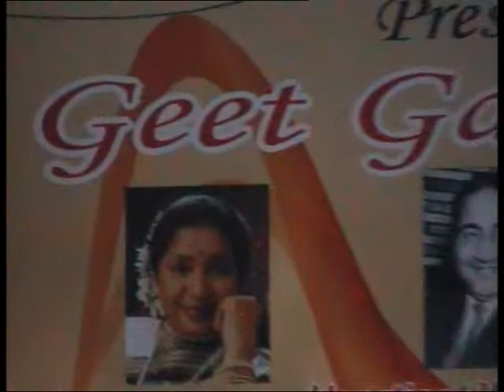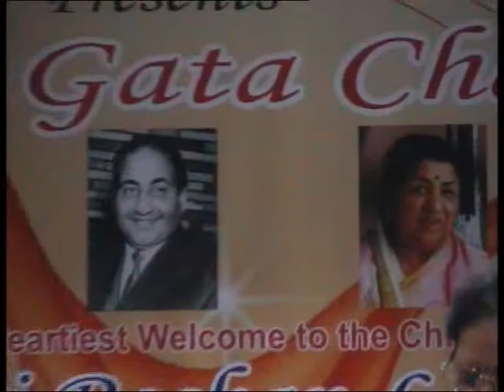Mujhe Kitna Pyar Hai Tum Se evergreen duet sung by Roshan Lal, Pratapgarh & Kamla Saini.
Roshan Lal, Pratapgarh sings an evergreen duet with wife Kamla 'Mujhe Kitna Pyar Hai Tum Se' from Shammi Kapoor -- Mala Sinha starrer 'Dil Tera Deewana' (1962) on 18th September, 2010 at Bal Bhawan, Chandigarh during 'Geet Gata Chal' programme.